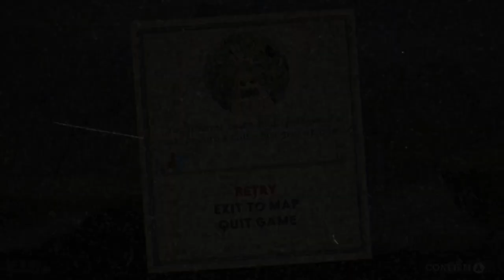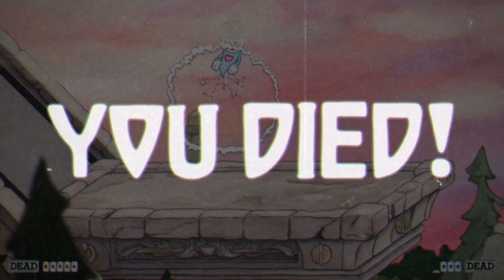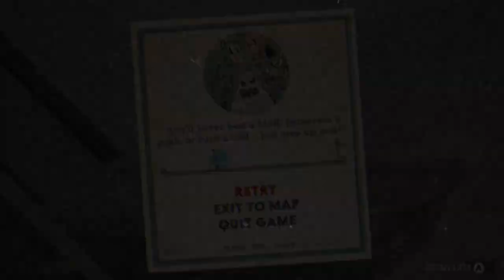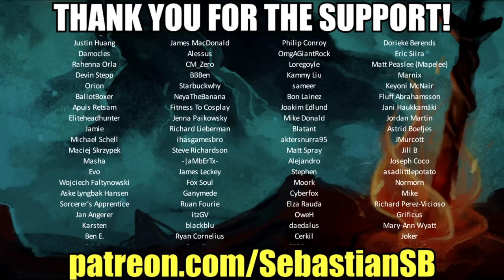Let's Play Cuphead Co-op Part 9 - Werner Werman in Murine Corps